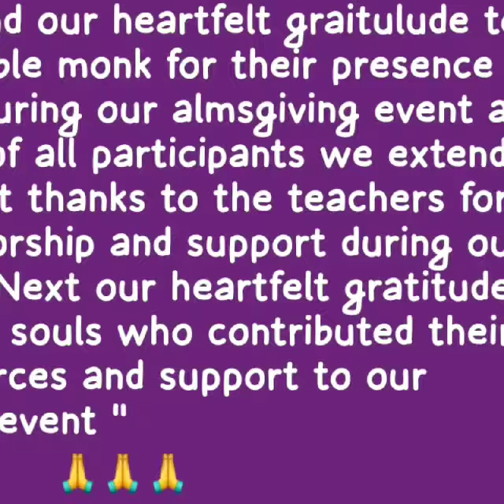Alms Giving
Queens College Internationl
Avissawella
We extend our heartfelt gratitude to the venerable monk for their presence and blessings during our almsgiving event and On behalf of all participants, we extend our heartfelt thanks to the teachers for their mentorship and support during our almsgiving.  Next our heartfelt gratitude to all the kind souls who contributed their time, resources, and support to our almsgiving event.